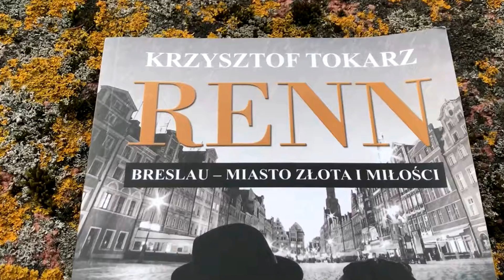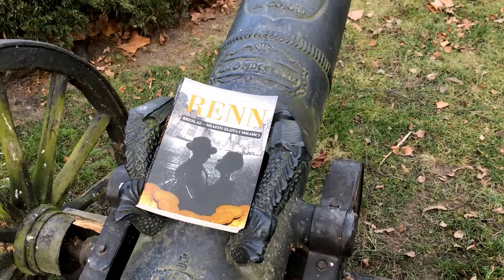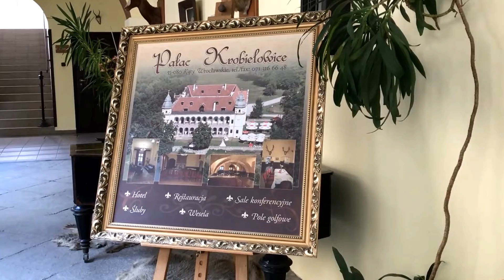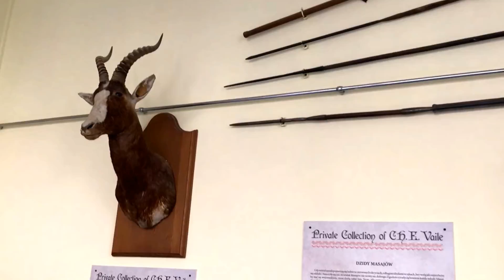Tajemnica pałacu w Krobielowicach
Z Edwinem Rennem. Tajemnica pałacu Krobielowice

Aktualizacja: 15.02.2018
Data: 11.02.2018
Lokalizacja: Polska, woj. dolnośląskie, Krobielowice, Pałac w Krobielowicach i mauzoleum

Bohater powieści „Renn Breslau miasto złota i miłości” w lutym 1945 roku dotarł do pałacu w Krobielowicach. To pałac w odległości około 20 kilometrów od Wrocławia i około 3 od miasteczka Kąty Wrocławskie Przybył tam wraz ze swoim pomocnikiem wioząc na pace dwóch wojskowych ciężarówek złoto i inne cenne rzeczy. Słuchać już było huk dział armii czerwonej zbliżającej się do Festung Breslau. Tyle powieść.
Ponad 70 lat temu  Krobielowice nazywały się Blücheraruh  co po polsku znaczy miejsce spoczynku Blüchera. Był to pruski feldmarszałek, który zasłynął w bitwie pod Waterloo Otrzymał on tę posiadłość w darze od króla Fryderyka Wilhelma III wraz z licznymi dobrami w okolicach Wrocławia w podziękowaniu za jego zasługi dla narodu, osiągnięcia w walce o wolność oraz udział w ostatecznym pokonaniu Napoleona pod Waterloo.
Nowy właściciel  nie zdążył się nacieszył zbyt długo swoją posiadłością, ponieważ zmarł w 1819 roku na skutek obrażeń, które odniósł po upadku z konia. W uroczystościach pogrzebowych brał udział król Fryderyk Wilhelm III z synami, który był w okolicy z okazji corocznych jesiennych manewrów armii pruskiej. Blücher znalazł tymczasowe miejsce spoczynku w kościele katolickim w Wojtkowicach w pobliżu Krobielowic. Jako ostateczne miejsce pochówku wybrano wzgórze sosnowe za Krobielowicami, na którym w latach 1846–1853 wybudowano mauzoleum.
W czasie II wojny światowej w Krobielowicach istniał schowek, tzw. składnica. Tutaj trafiło między innymi  część zbioru książek z Biblioteki Miejskiej z Wrocławia. W 1943 dotarła tuta berlińska część kolekcji ówczesnego właściciela pałacu.

Cytat powieści pt. Renn Breslau miasto złota i miłości, który dotyczy pałacu w Krobielowicach:

„Ciężarówki kursowały jeszcze nocami po mieście i wyjeżdżały poza nie, wywożąc różne rzeczy. Przeważnie zbiory muzeów i galerii, które należało ukryć przed nacierającym wrogiem. Ze względu na zbliżających się Sowietów wyjazdy poza miasto stawały się rzadsze. Tym razem dwie ciężarówki opuściły zaciemniony i pokryty śniegiem Breslau. Nie było już oświetlenia ulicznego, a na rogatkach stały straże. Bez specjalnej przepustki nie można już było ani wjechać do miasta, ani z niego wyjechać. Ale ten konwój przedostał się bez większego problemu. Dojechali do pałacu w Krobielowicach, gdzie kiedyś złożono tak zwany depozyt. Jego zawartość przewieziono w inne miejsce, ale w podziemiach znajdował się tunel. Wiele metrów pod ziemią mężczyźni złożyli skrzynki. Wejście zostało zamurowane. Druga ciężarówka wjechała w las oddalony kilka kilometrów od pałacu, gdzie czekała już wybetonowana, głęboka na dwadzieścia pięć metrów „studnia”.

Źródła:

Krzysztof Tokarz, Renn Breslau miasto złota i miłości”, Poligraf 2017

Wróbel, Ukryte skarby. Niezwykłe losy dzieł sztuki na Dolnym Śląsku w latach 1942–1950, Wrocław 2009